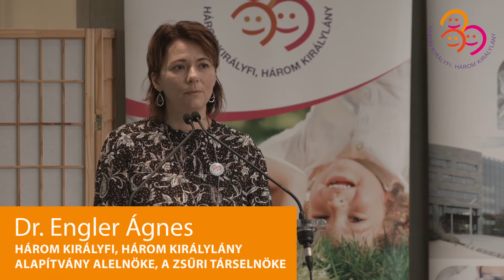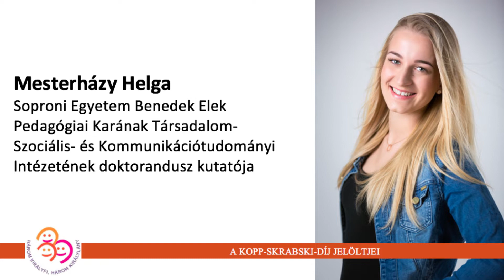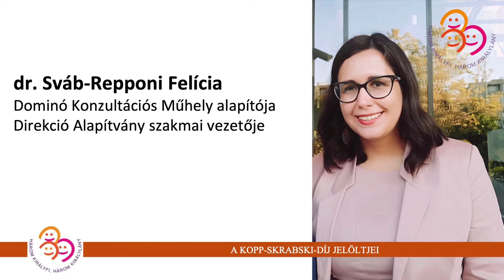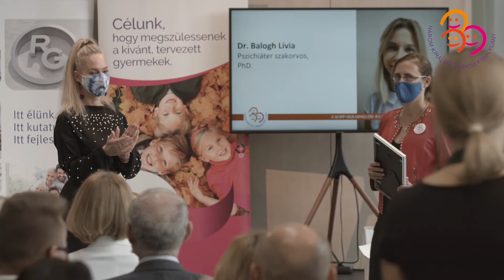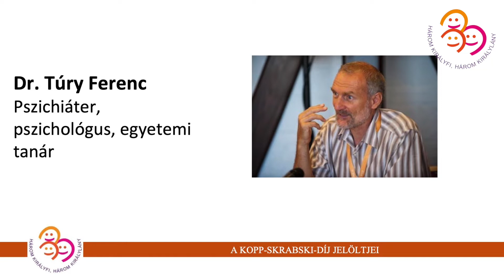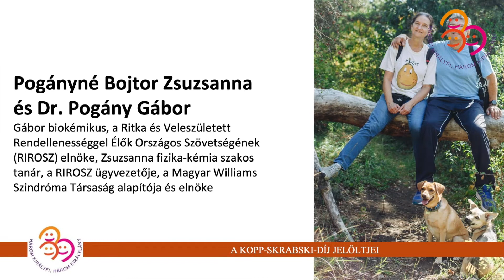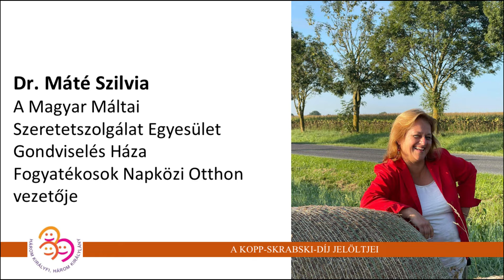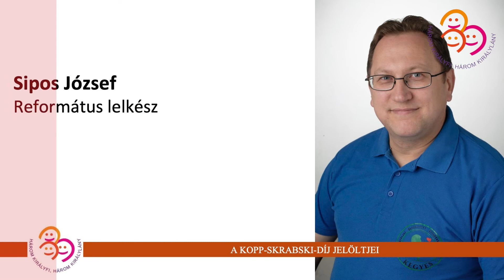Kopp-Skrabski Díjátadó 2021 | Összefoglaló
A Három Királyfi, Három Királylány Mozgalom ötödik éve ítéli oda a Kopp-Skrabski-díjat, amellyel azokat a személyeket jutalmazza, akik egy egészséges társadalom, támogató közösségek létrejöttéért, a családbarát szemlélet népszerűsítéséért dolgoznak. Idén is azok kaptak díjat, akik mások boldogulásáért, testi-lelki egészségéért dolgoznak az élet bármely területén.

Az egyéni és házaspároknak szóló díj mellett idén már tudományos Kopp-Skrabski-díjat is osztottunk, ezzel tisztelegve a névadók és mozgalomalapítók, Kopp Mária és Skrabski Árpád társadalomkutatói munkássága előtt.

Az idei kilenc díjazott között megtaláljuk a Rudolf Péter, Nagy-Kálózy Eszter házaspárt és Pál Feri atyát is.